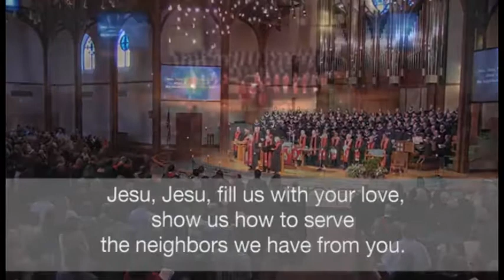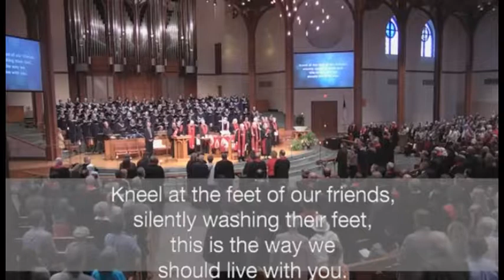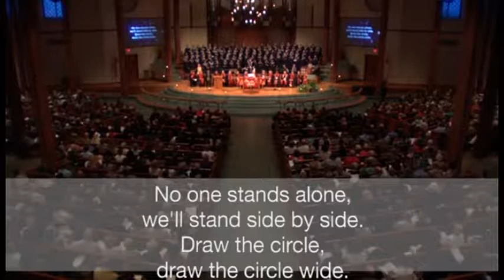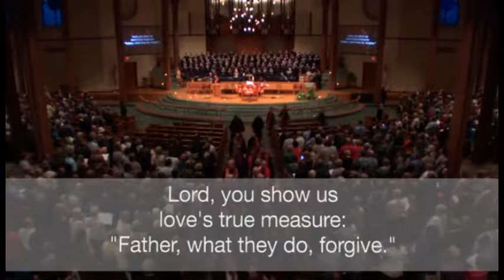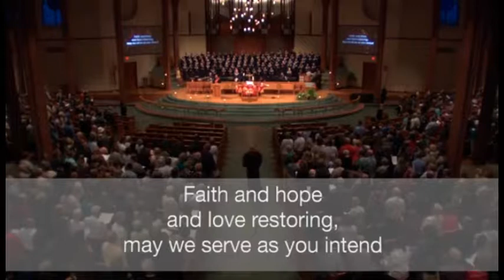2017 Annual Conference Ordination